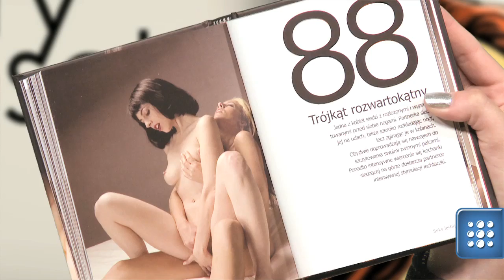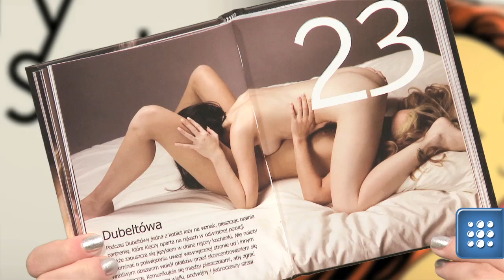Lesbijskie pozycje seksualne - takie same jak dla hetroseksualnych? Cz.2 [Dobry Seks]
Nożyce, tantryczne tete-a-tete czy trójkąt bermudzki to niektóre z nazw pozycji seksualnych dla dwóch kobiet. Czy tylko? Odpowiada seksuolog Agata Loewe.